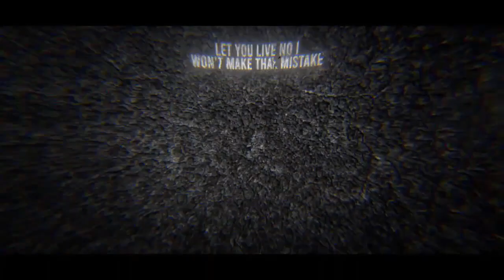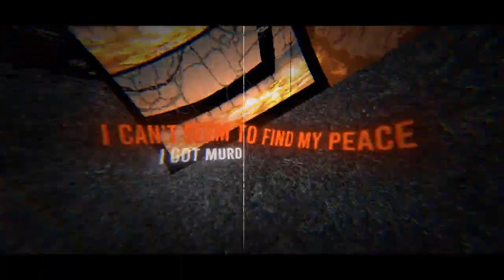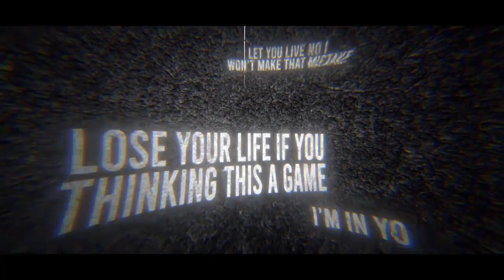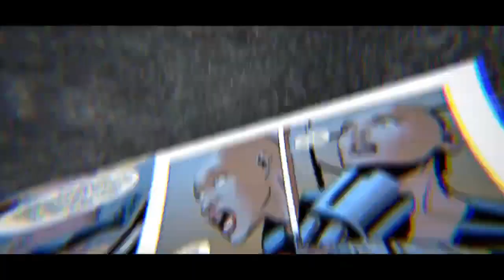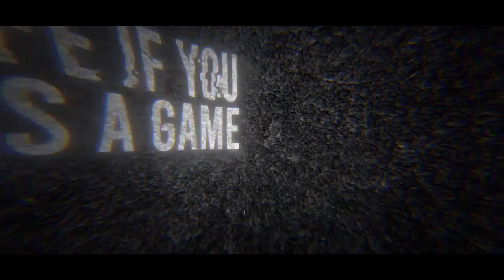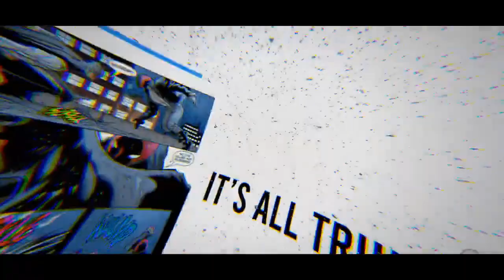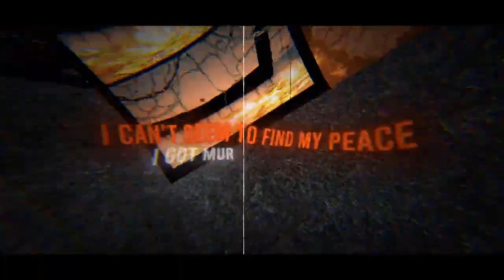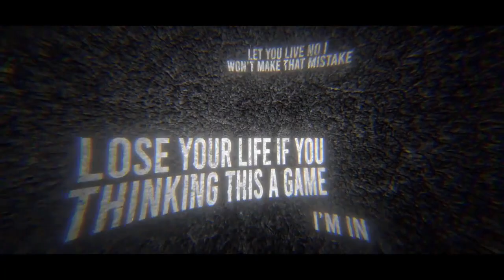RED HOOD RAP - “Old News” | FabvL ft. DizzyEight & PE$O PETE (1 Hour)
CREDIT TO ORIGINAL OWNER FABVL